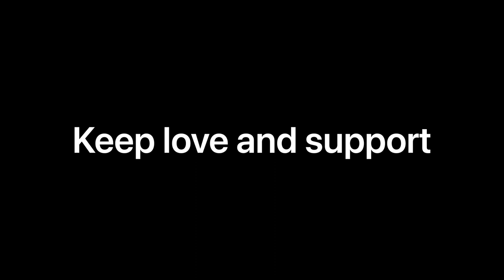How to get your first chin-up for beginners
नमस्कार 🙏 तपाई लाई हाम्रो Fitness channel मा स्वागत छ हामी यस channel बाट के के कुरा सिक्ने छौ।
1. Weight loss कसरी गर्ने

2. Weight gain कसरी गर्ने

3. Weight gain Dite plane

4. Weight loss Dite plane

5. Weight loss Exercise.
     home workouts M/F

6. How to perfect pushup

7. How to perfect chin up

8. Whole body Exercise                      home workouts male/Female

9. Calories भनेको के हो

10. Protein भनेको के हो

11. V: A B C D भनेको के हो कुन कुन चिज पाईन्छ

12. Protein भनेको के हो

13. Calcium भनेको के हो

More then. Etc

1.Can Help With Weight Loss.

2. Good for Your Muscles and Bones.

3. Increase Your Energy Levels.

4. You can eat more.

5.Help Mention your body.

6. Help Skin Health.

7. Help Your Brain Health and Memory.

Must important Experience

Squats.

Lunges.

Push-ups.

Abdominal Crunches.

Bent-over Row.

Chin up